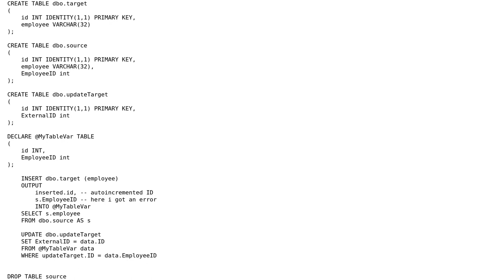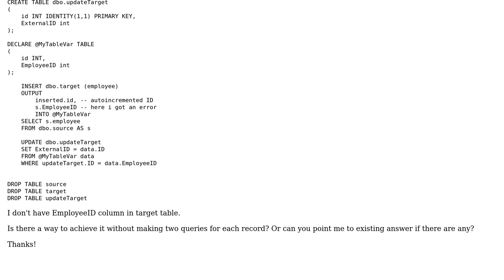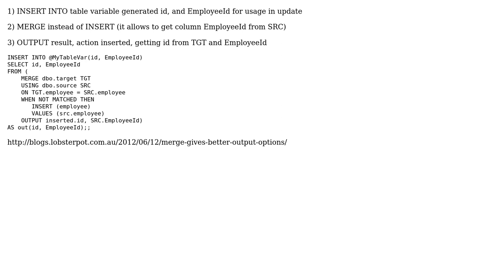Update records based on inserted IDs and another non source column in SQL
With thanks & praise to God, and with thanks to the many people who have made this project possible! | Content (except music & images) licensed under CC BY-SA | Music | Images & others | With thanks to user Sergey Litvinov user Lukasz Szozda and the Stack Exchange Network Trademarks are property of their respective owners. You are responsible for your own actions.